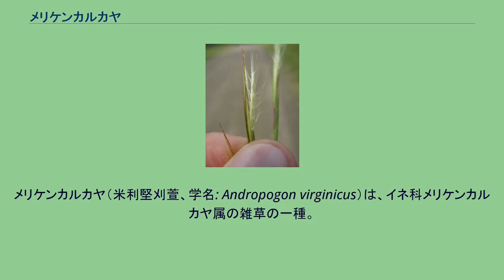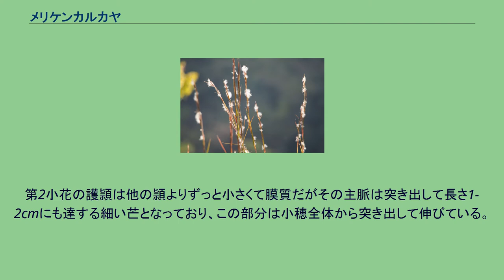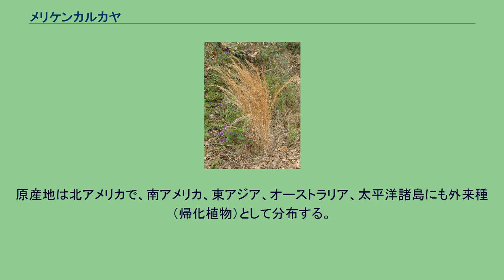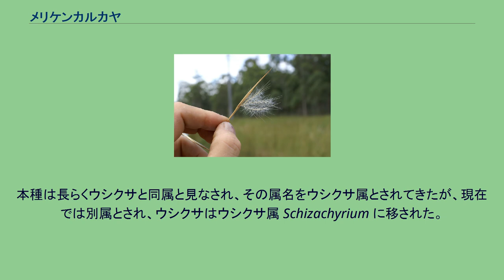メリケンカルカヤ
メリケンカルカヤ（米利堅刈萱、学名: Andropogon virginicus）は、イネ科メリケンカルカヤ属の雑草の一種。
直立する茎には枝が多く、多数の綿毛をまとった穂が付くが、枝は主茎に寄り添い、また綿毛の穂は成熟時まで苞に包まれるので単独の茎のみのような姿で見られる。
直立する多年生の草本。
茎は多数が基部から束になって生じ、高さ50-120cmに達する。
当然ながら普通は緑色であるが、果実が熟する頃には葉まで赤褐色になり、遠目でもよくわかる。
節毎に生じる葉はその基部が葉鞘となるが、この葉鞘は左右に扁平で背中側には竜骨があり、また茎の下部では互いに抱き合うように折り重なっている。
葉舌は高さ0.6mmほど。
葉身は長さ10-30cm、幅2-5mmだが中央の主脈で左右から2つ折りとなり、多くは茎に沿う形で直立する。
茎の上半分ほどの部分では節から出る葉が葉身を持たない鞘の部分だけの苞葉となり、その長さは数cmで、その内側に2～数本の総、つまり小穂の並ぶ軸を抱える。
この軸には小穂が並んでおり、軸と小穂の柄からは多数の細くて長い綿毛が生えている。
またこの軸には小穂ごとに関節があり、成熟時にはこの関節で分離し、軸の一部と小穂とがひとまとめとなって脱落し、風によって散布される。
和名はアメリカから来たカルカヤ、の意である。
ばらばらになった穂の部分 上記のようにこの植物の花序は総の軸に小穂が並ぶ形を取るが、その細部はなかなか複雑である。
まず軸に並ぶ小穂には2形があり、柄がなくてそのまま基部が主軸に接する無柄小穂と、軸から伸びる柄を持つ有柄小穂がある。
有柄小穂の柄は無柄小穂の基部から出ており、この2つが1つのセットを作り、それが軸に並んでいる。
このような2形の小穂が1つのセットを作るのは他にも例が多く、その場合、有柄小穂の方が種子を作らないことも多い。
が、本種の場合、それが極端で、小穂そのもの、つまり頴や花の構造は全く存在せず、柄のみが存在する。
つまり有柄小穂の存在はその柄だけでしか確認できない。
その柄は長さ4-5mmで、無柄小穂よりやや長く、また全体に柔らかい毛が出ている。
この毛は長さが8mmを越える。
またこの毛は開出、つまり柄に対して直角に近い大きな角度で出ている。
無柄小穂は長さ3-4mmで、輪郭は披針形をしている。
2小花からなるが、基部側の第1小花は退化して護頴のみを残し、第2小花が両性花として結実する能力を持つ。
1対の包頴はほぼ同形で、質は厚く、脈は明かでない。
第1小花の護頴は薄い膜質で、縁に近く細い脈が2本走る。
第2小花の護頴は他の頴よりずっと小さくて膜質だがその主脈は突き出して長さ1-2cmにも達する細い芒となっており、この部分は小穂全体から突き出して伸びている。
上記のようにこの植物では総の軸の関節で折れて散布体となる。
従ってそこには小穂1セット分の総の軸に無柄小穂と有柄小穂の柄が付いており、軸と有柄小穂の柄から生じる長く細い毛に覆われている。
この毛が風を受け、散布体の分散に預かる。
原産地は北アメリカで、南アメリカ、東アジア、オーストラリア、太平洋諸島にも外来種（帰化植物）として分布する。
オーストラリアなどでは侵略的な外来種として扱われている。
日本における本種の導入経路は不明だが、1940年頃に愛知県で確認され、現在では、関東地方以西に広く分布している。
各地で増加しており、在来種や農作物と競争し駆逐する危険性がある。
したがって、外来生物法により要注意外来生物に指定されている。
畑地、水田のあぜ、果樹園、牧草地、空き地などに発生する。
本種は長らくウシクサと同属と見なされ、その属名をウシクサ属とされてきたが、現在では別属とされ、ウシクサはウシクサ属 Schizachyrium に移された。
現在は同属の種で日本で広く見られるものはない。
原産地である北アメリカには類似のものが他にも多いと言うが、日本では他に似たものはいない。
同属では他にこの種の帰化が確認されている。
メリケンカルカヤに比べ、草丈が高く、小穂が多く密になっており全体的に豪壮な印象である。
沿岸域の荒れ地で稀に群生している。
なお、上記のようにかつて同属とされたものにウシクサ S. brevifolium があるが、これは湿地に生える小型(背丈が15-30cm)の草であり、本種とはあまり似ていない。